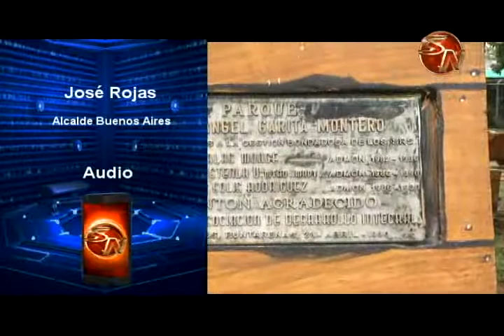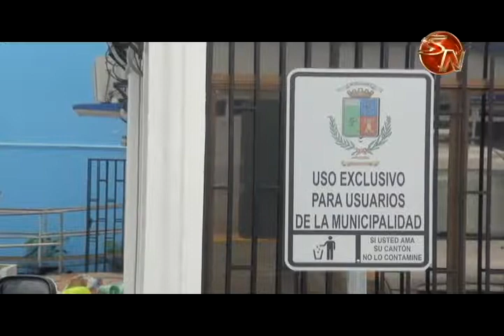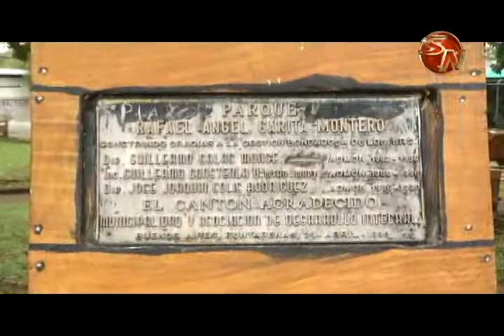La Municipalidad de Buenos Aires compartió ideas de innovación y desarrollo con otros ayuntamientos